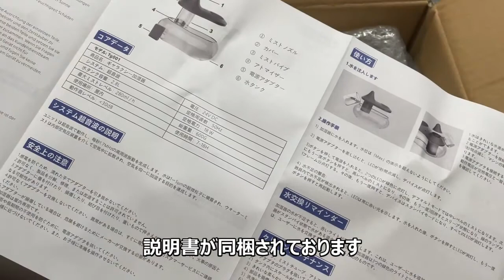空気の質を改善する！上部給水可能で水漏れを防止して呼吸が楽になる超静音2.8L大容量「GREENMAKER超音波スマート加湿器」でお部屋を加湿してみた！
面白デジタルガジェット紹介の記事中の動画集です。